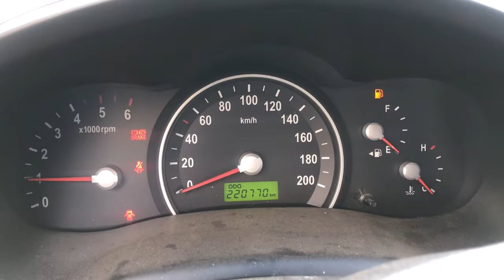Разборка KIA - Carnival 2006-2008, 2.9 (VIN: KNEMB754276145996) V4170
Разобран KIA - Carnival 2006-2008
Основные характеристики:
Год выпуска: 2006
Двигатель: J3773323
Объём двигателя: 2.9
Тип двигателя: Дизель
Коробка передач: КПП 5-ст.мех.(МКПП)
Кузов: Минивэн
Смотри каталог запчастей KIA - Carnival 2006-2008 на :
⏰ Режим работы колл-центра:
08:00 – 20:00 – ежедневно

Для наших покупателей:
- бесплатная доставка;